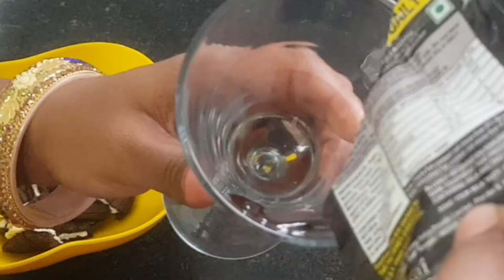இப்படி ஒரு மில்க் ஷேக்? how to make milkshake oreo milkshake summer special venlila milkshake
இப்படி ஒரு மில்க் ஷேக்?
how to make milkshake
oreo milkshake
summer special
venlila milkshake